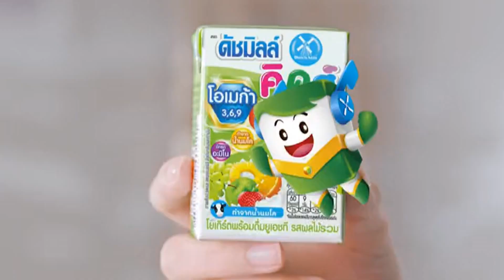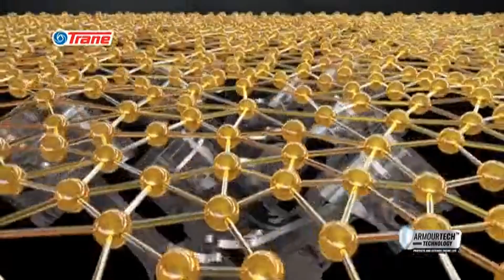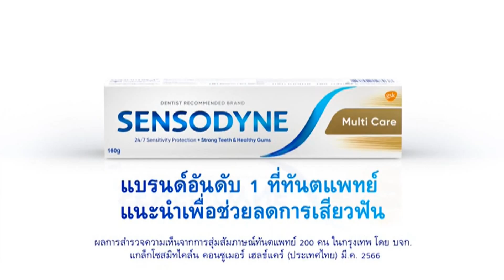โฆษณาไทย 2566 - 205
โฆษณาคั่น ในรายการ super100 อัจฉริยะเกินร้อย ทางช่อง workpoint23 ในปีพ.ศ. 2566